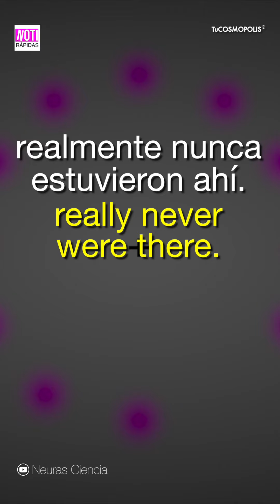ILUSIONES ÓPTICAS EN 60 SEGUNDOS (LA CRUZ) / OPTICAL ILLUSIONS IN 60 SECODS (THE CROSS)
Si te late NOTI RÁPIDAS te van a encantar los nuevos canales..

3.- SIGUENO EN NUESTROS FACEBOOK